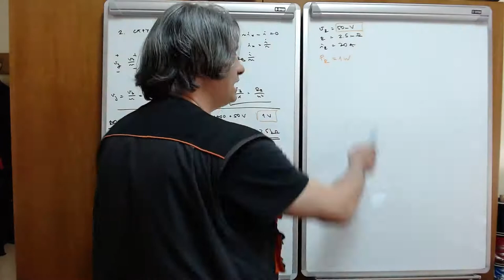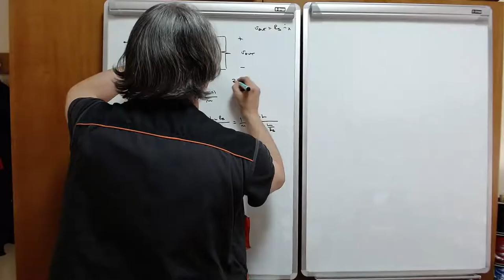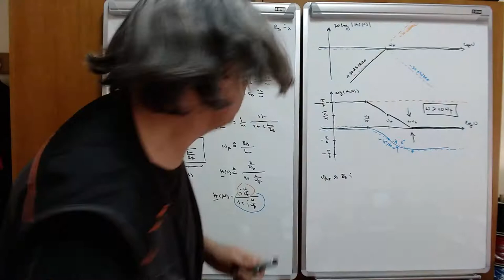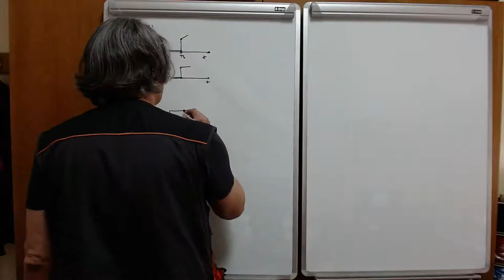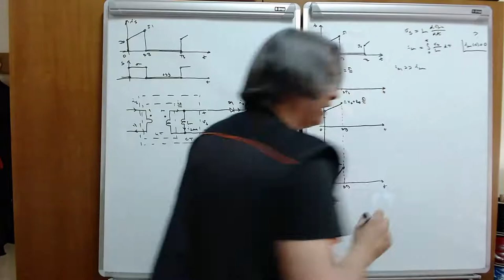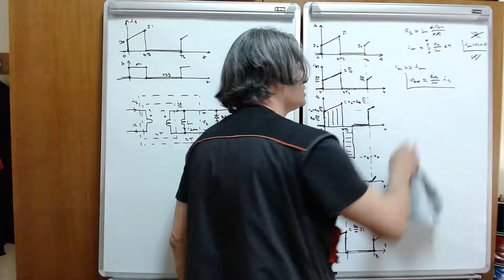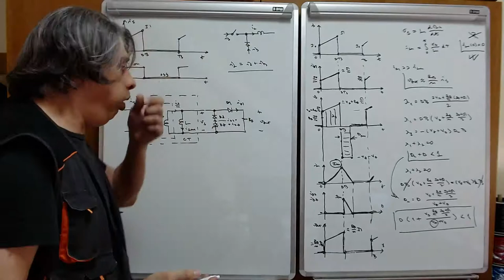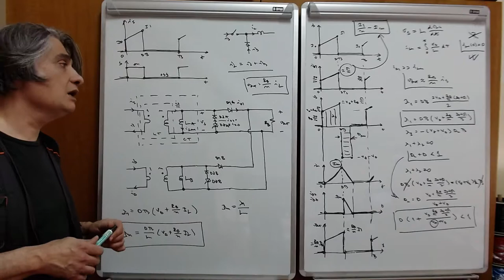EE w06 l2